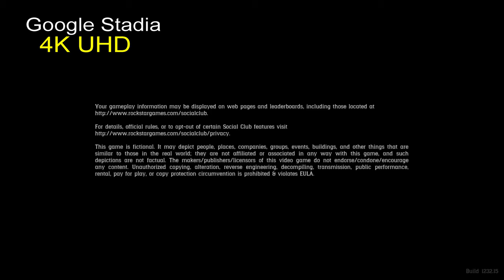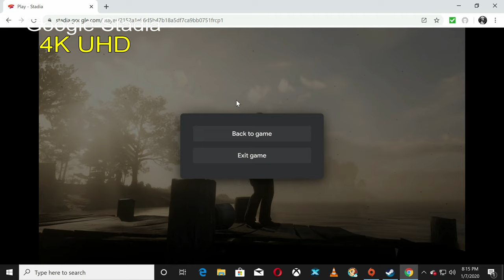RED DEAD REDEMPTION 2 | Google Stadia | 4K30 Live:Stream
I think this is a great stream for those of you who are still on the fence about Google Stadia , to check it out for your self's on a 4K screens .